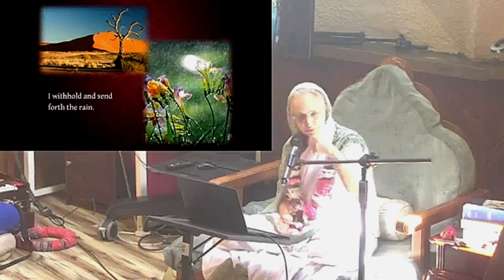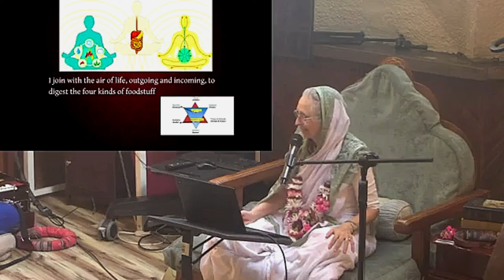Krishna Meditations. Finding the Divine in all aspects of life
Krishna Meditations presentation by Urmila Devi Dasi @ New Goloka Temple, Hillsborough, North Carolina, USA on April 28th, 2024.